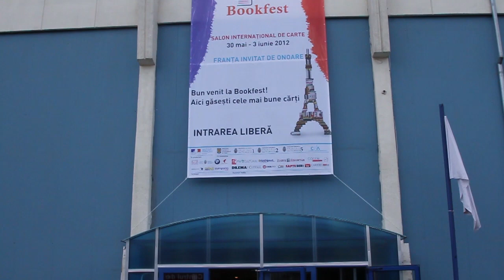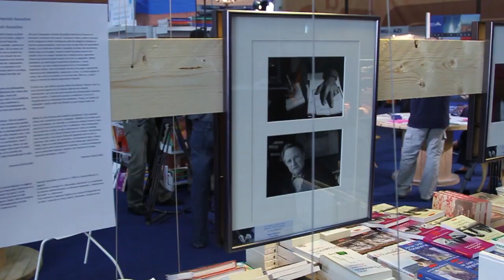Bookfest 2012 - BookMag - Deschiderea târgului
Evenimentul de deschidere din cadrul Bookfest 2012 organizat la Romexpo, București.